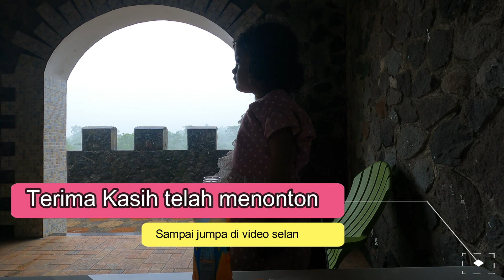Kehujanan di the Lost World Jogja | Family Vlog